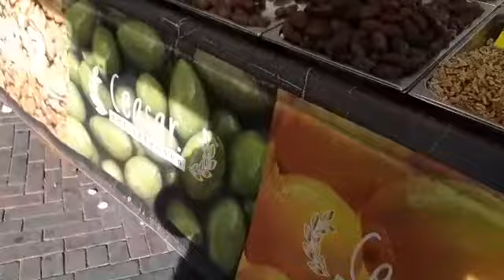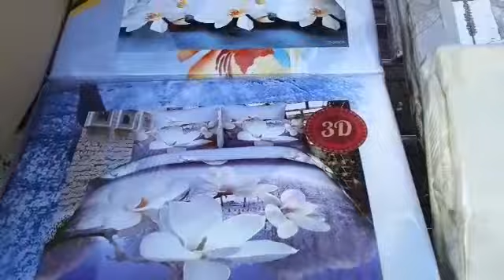Open market shopping in Rotterdam